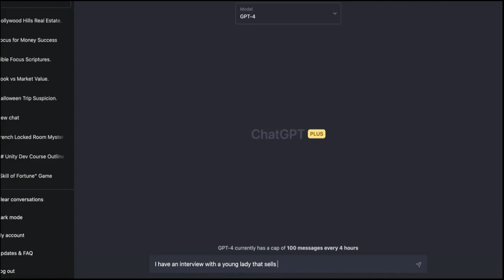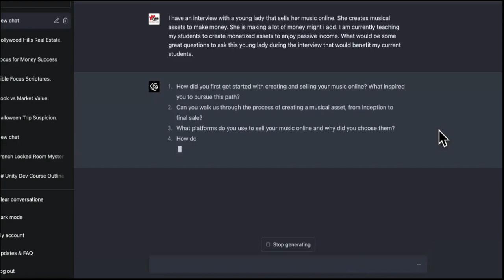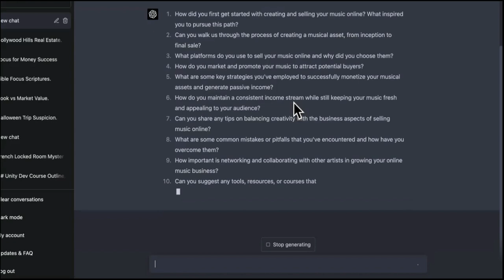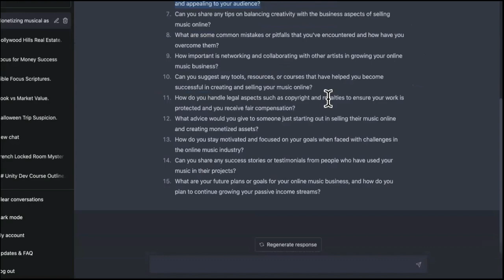NEWLY LAUNCHED! GPT-4 Reveals What It Has OVER (Older) ChatGpt Models!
GPT-4 IS ON FIRE! GPT-4 HAS WEAKNESSES SO FAR!

In this video, we'll explore the differences between ChatGPT-3 and the highly anticipated GPT-4. ChatGPT-3 is a state-of-the-art language model developed by OpenAI that has been used in various applications such as chatbots, language translation, and content generation. On the other hand, GPT-4 is the next iteration of the GPT series, and its release date is yet to be announced.

One significant difference between ChatGPT-3 and GPT-4 is their respective sizes. ChatGPT-3 is currently the largest language model with 175 billion parameters, whereas GPT-4 is expected to have significantly more parameters, possibly reaching a trillion. This means that GPT-4 will be able to process and understand even more complex language patterns than ChatGPT-3.

Another notable difference is the performance of the two models. ChatGPT-3 has already demonstrated its ability to generate highly coherent and human-like responses in various tasks. However, GPT-4 is expected to surpass ChatGPT-3 in terms of its ability to generate highly engaging and informative responses.

When it comes to making money with ChatGPT-3 or GPT-4, there are various opportunities available. For instance, businesses can use these models to develop advanced chatbots, automate content creation, and streamline customer support. Individuals can also use these models to create content or develop their own chatbots for monetization.

Overall, ChatGPT-3 and GPT-4 are both powerful language models that offer various opportunities for businesses and individuals. While ChatGPT-3 has already established itself as a leading language model, GPT-4's release will be highly anticipated, and it remains to be seen how it will change the AI landscape.